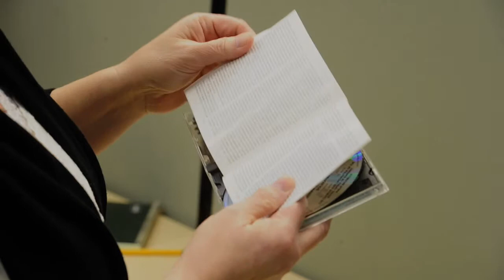The Soundtrack of Our Lives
MPBN's Robin Rilette is new Music Director and Morning Classical Program Host